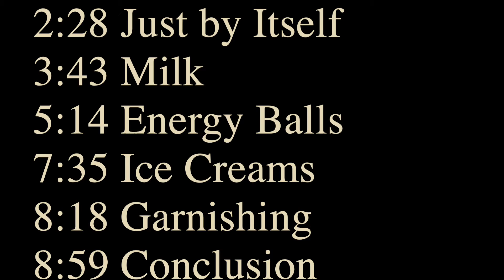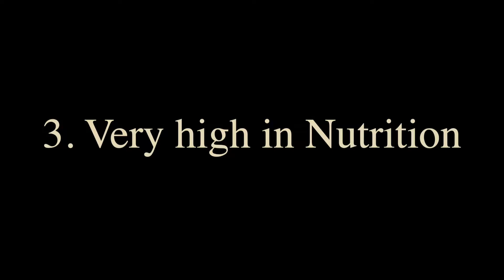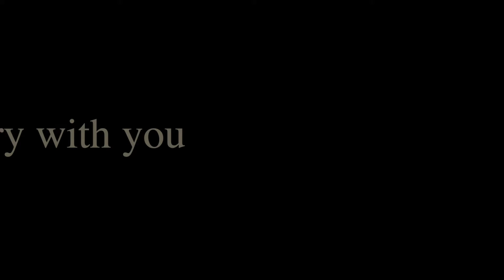Almonds in recipes - Raw Food Diet Fundamentals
Almonds, not despite its high fat, but BECAUSE of the high fat that is natural and healthy, and a ton of nutrition, all available in a small capsule form, makes an excellent ingredient in raw food recipes.

Chapters
0:43 Benefits
2:28 Just by Itself
3:43 Milk
5:14 Energy Balls
7:35 Ice Creams
8:18 Garnishing
8:59 Conclusion

This is part of my multi video series ‘Raw Food Diet Fundamentals’. I am covering different aspects of this diet from both a scientific background as well as from a practical point of view.